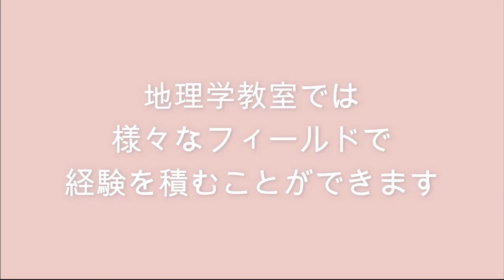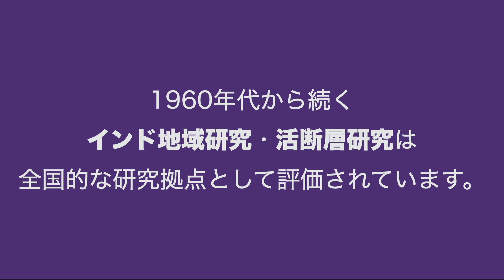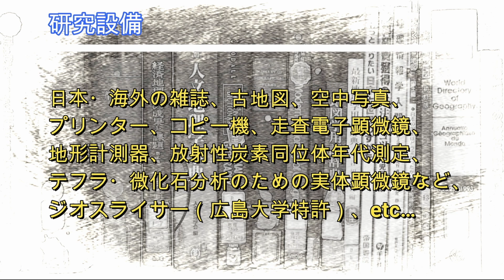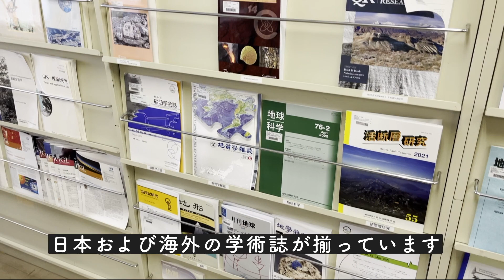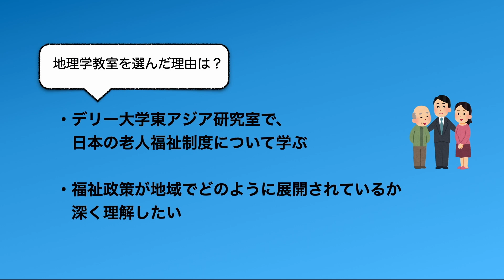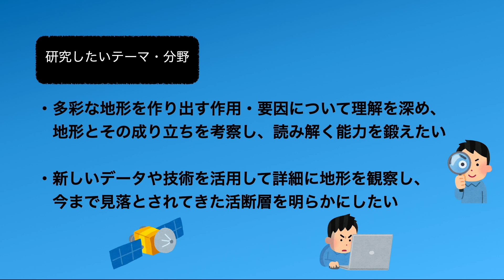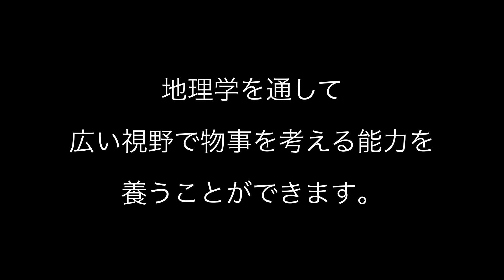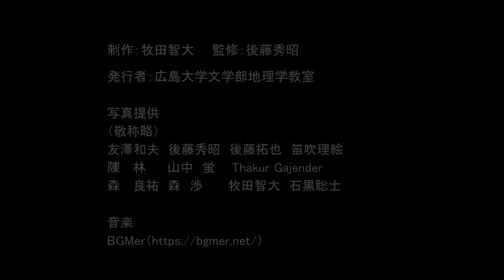【広島大学文学部】地理学分野紹介